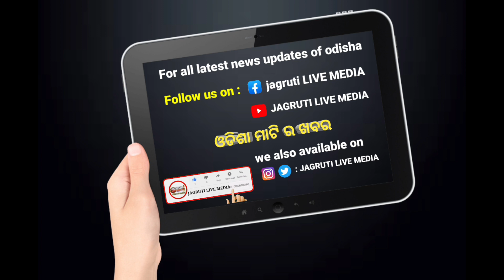ଘରେ ଘରେ ଆଜି ମା ମଙ୍ଗଳା || ମା ଙ୍କ କାହାଣୀ || worshipped by devotee